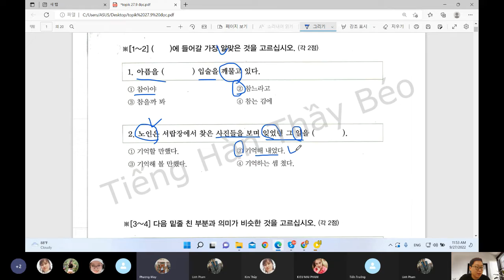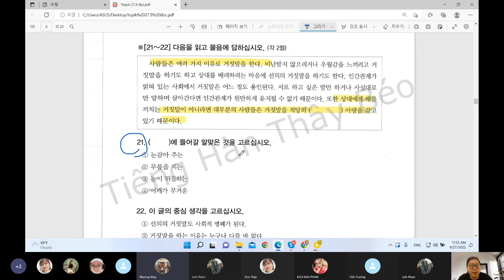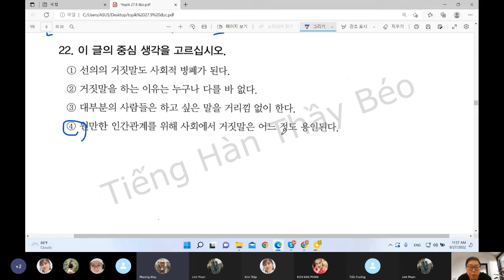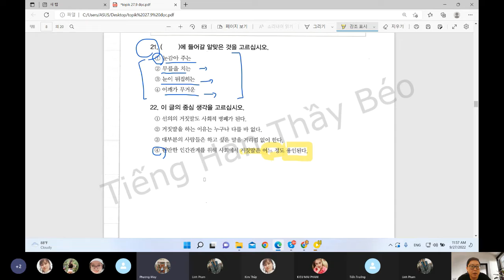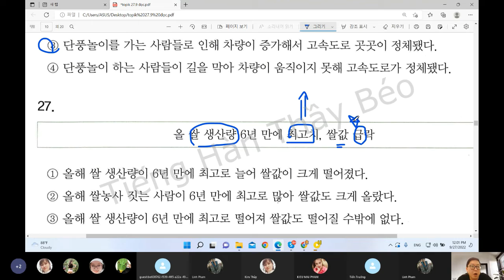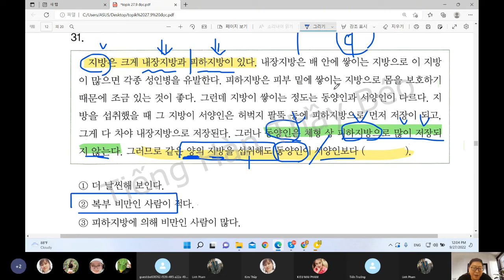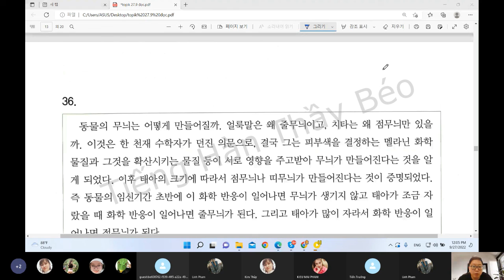[Thầy Béo] - Buổi học Chữa đề TOPIK II (3456) - Đọc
Chỉ ~ 100k/ 1 giờ ôn  thi TOPIK với thầy Choi Wonseok.
Cho thầy 4 tháng thời gian, thầy Trả lại Bằng TOPIK II (3456). Cam kết đỗ bằng văn bản.
Lịch ôn thi TOPIKII (3456) -Học cho đến tận lúc thi . Cam kết đỗ!
➡️Có lịch thi TOPIK rồi các bạn ơi, năm 2023 chỉ có 3 kỳ thi thôi nên chúng ta phải nắm bắt từng cơ hội 1 nhé.
➡️Thầy sẽ  ở đây cố gắng làm tất cả các bạn nhận được chứng chỉ TOPIK này để mở ra các cơ hội mới trong cuộc sống ❤
➡️kênh YOUTUBE học online Miễn phí:
☎️ Hotline tư vấn
Ms Thúy:  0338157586 / zalo: 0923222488
LINK ĐĂNG KÝ TƯ VẤN MIỄN PHÍ (24/7)
Trụ sở chính:  số 35 ngõ 10 Nguyễn Thị Định, Trung Hòa Cầu Giấy HN
Hàn Quốc: 제주특별자치도 제주시 구남로/  서울특별시 용산구 청파동